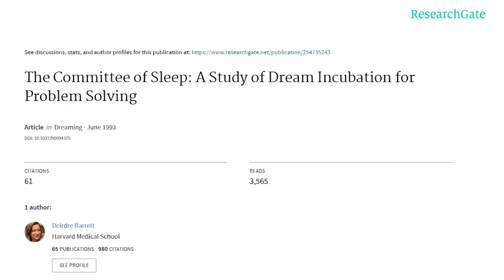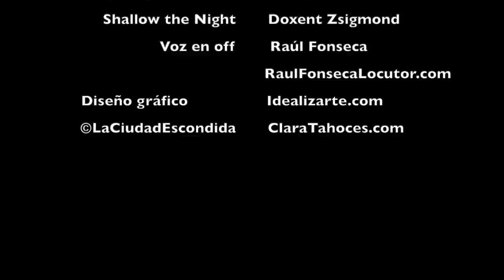SUEÑOS LÚCIDOS (PARTE 3) Explorando el territorio onírico / Clara Tahoces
En esta tercera parte sobre los sueños lúcidos aprenderás a incubar un sueño y a conocer los personajes que pueden presentarse en el mundo onírico. ¿Qué es incubar un sueño y para qué sirve? ¿Quiénes son esos misteriosos personajes que aparecen en los sueños lúcidos? Aquí te lo explicamos.
–Libros recomendados sobre sueños lúcidos:
–Agradecimiento Imagen: Imagen de Pixabay / Diseño: Idealizarte.com
–Por favor, deja tus comentarios debajo del vídeo. Son importantes y nos interesan. Y, por favor, comparte para que llegue a más personas :)